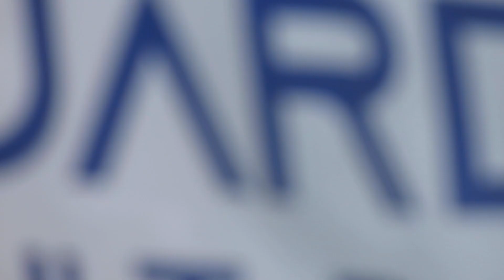Fresno, California Hmong New Year 2023-24 paraded entering the open gate to the main celebration.